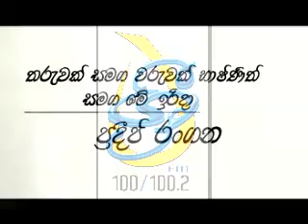මේ ඉරිදා තරුවක් සමග වරුවක් භාෂිණිත් සමග ප්‍රදීප් රංගන . . .